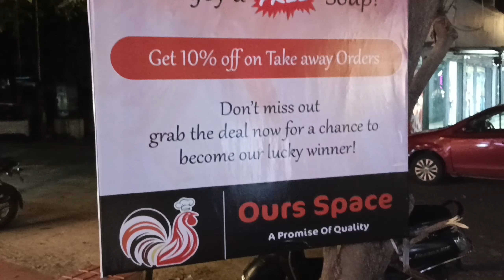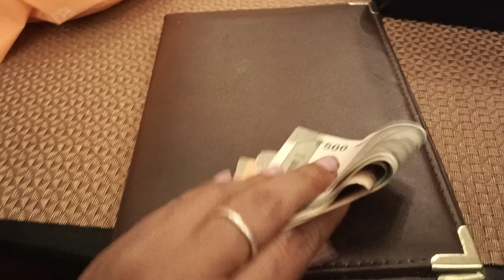మన వైజాగ్ లో Containers లో Ours Space restaurant సూపర్ గా ఉంది👌Diwali Special Offers💥🔥must